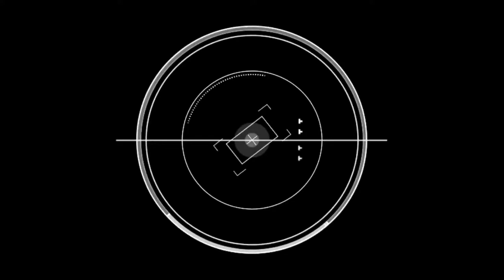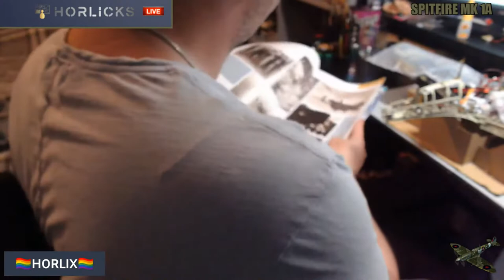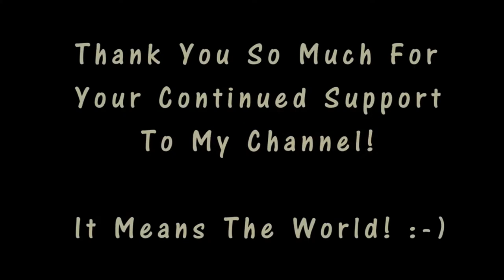Build The Terminator Issue 113 & Spitfire 64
Hi I'm Horlicks.

In this video we will be working on Issue 113 of the Terminator and 64 of the Spitfire Mk 1a build! Yes the iconic Spitfire presented to you by Hachette.

If you Enjoy my videos then why not take a look at my Routemaster model found here..

(Alex) AKA Horlicks